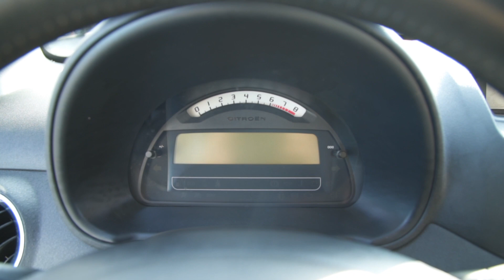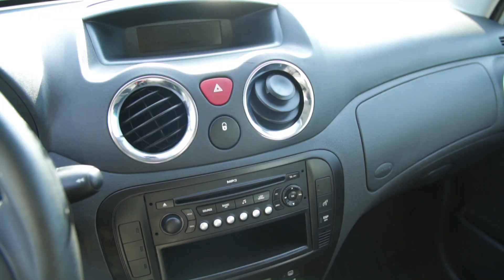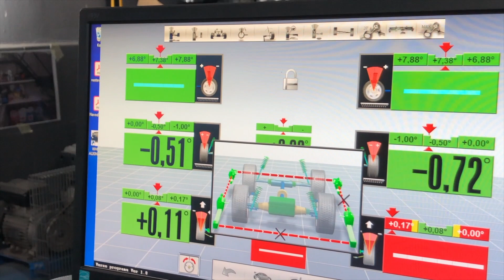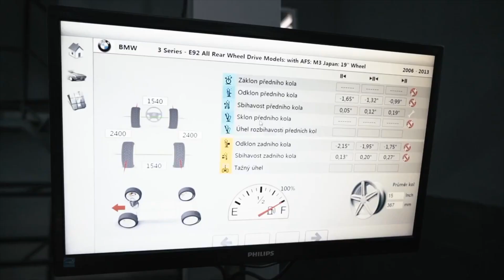Autocentral 160 - Citroën C3 1.4i